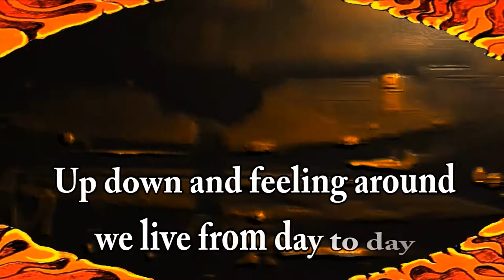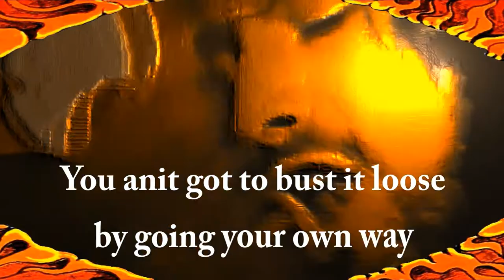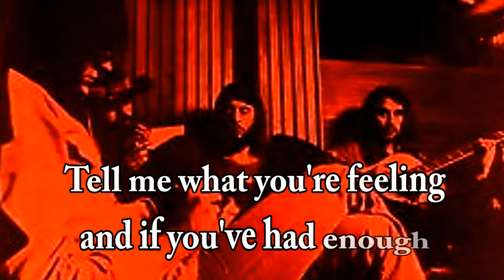Keef Hartley - Overdog (with Lyrics)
If you like this album please buy it for the full experience.
4th album by the excellent Keef Hartley Band, one of Britain's greatest Blues, Rock, Jazz ensembles ever, founded by drummer Keef Hartley following his stint with John Mayall's Bluesbreakers.
By the time this album was recorded, the band consisted of core members: guitarist Miller Anderson, keyboardist Mick Weaver, bassist Gary Thain and Hartley on drums.
They were joined by a brass section, which included Dave Caswell, Lyle Jenkins and Johnny Almond. Drummer Jon Hiseman (Colosseum) joined in for some drums duels with the leader.
The band delivers its usual mix of Blues, Rock and Jazzy arrangements, with the music being composed mainly by Anderson.
In retrospect this music lost nothing of its originality and spontaneity over time and is a real pleasure to be listened to almost 40 years later.
 People familiar with Hartley's other recordings will definitely want to have this one in their collection.